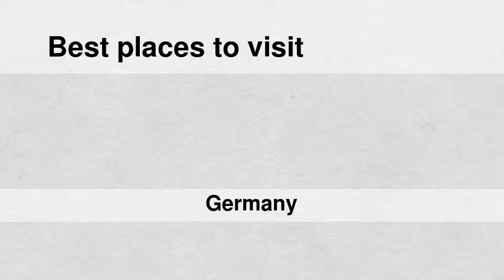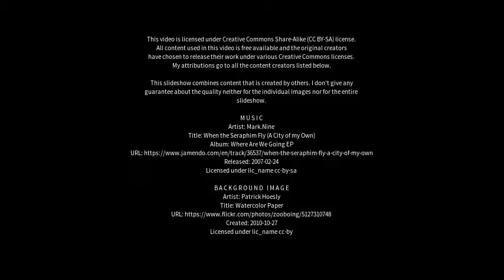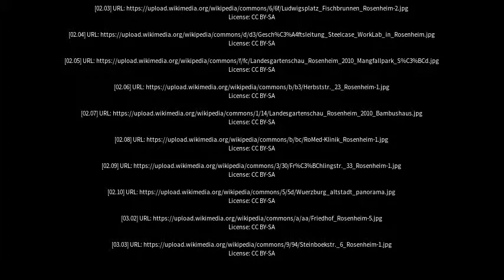Best places to visit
Best places to visit - Rosenheim (Germany) Best places to visit - Slideshows from all over the world - City trips, nature pictures, etc.